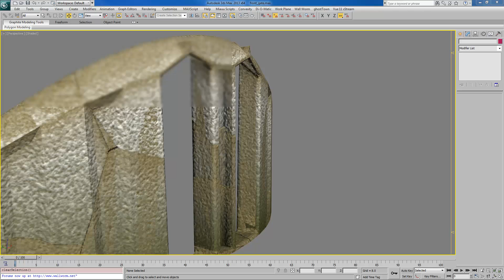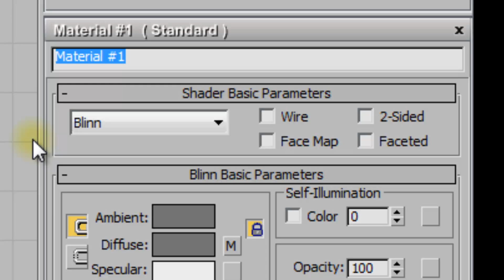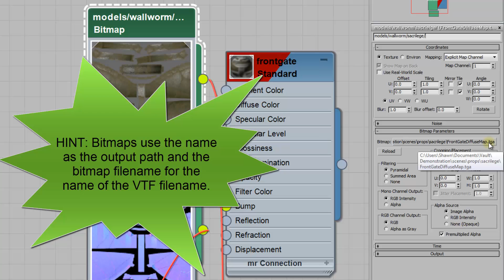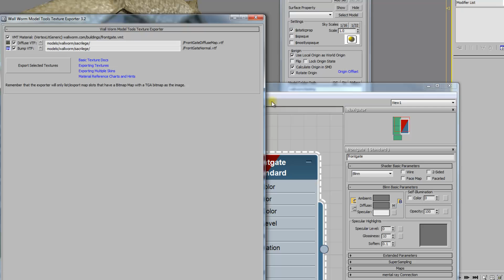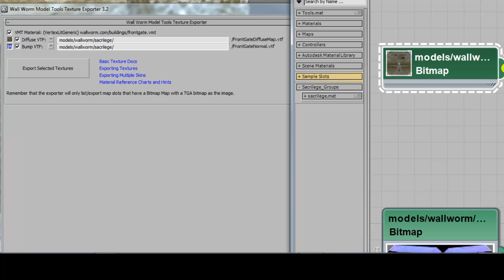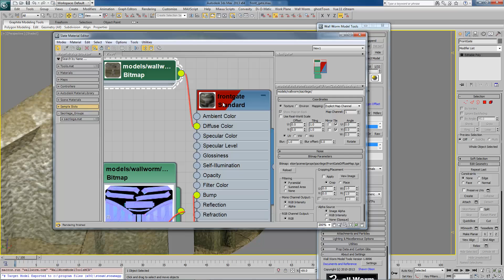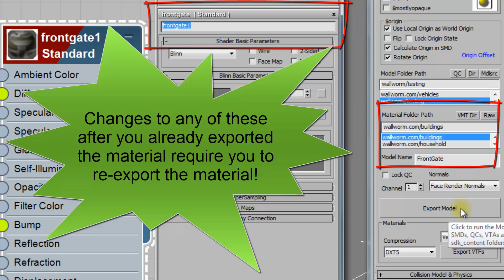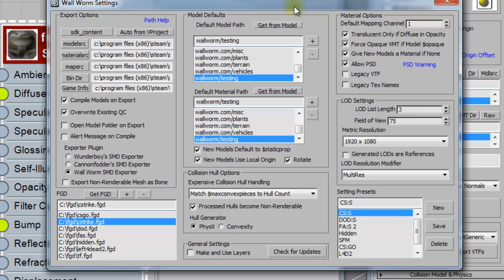Model Material Export 2013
Video detailing the complete workflow of exporting model materials from 3ds Max into the Source Game Engine with Wall Worm. Demonstrates how to get materials and textures to export to the correct paths with the latest versions of Wall Worm.